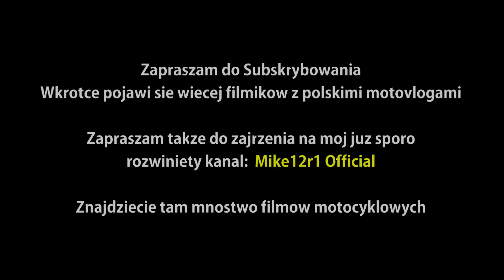O kurde Policja! - Polskie Motovlogi Juz Wkrotce + Yamaha R1 GoPro Test, Motovlog Polska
Jezeli jestescie zainteresowani zapraszam na moj szerzej rozwiniety kanal motocyklowy "Mike12r1 Official Channel"  Mam tam mnostwo filmow z jazdy na moto.  Na tym kanale beda wrzucane motovlogi, filmiki z jazdy oraz inne rozne rzeczy.  Serdecznie zapraszam! [SCROLL DOWN FOR ENGLISH DESCRIPTION]

[ENGLISH]